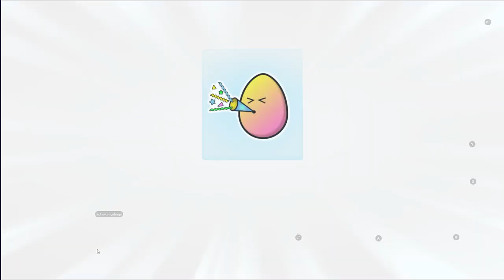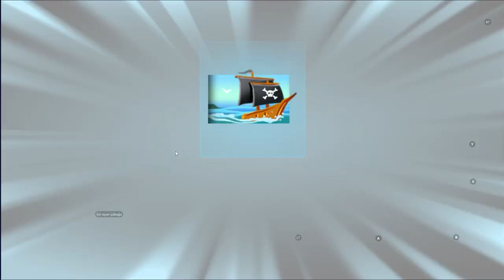BÜTÜN ALTIN EŞYALAR NASIL BEDAVA ALINIR? | RL Sideswipe Gold Rush | ( @AydinhoShorts RL Sideswipe Türkçe)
Selam arkadaşlar bu videoda RL Sideswipe'da bedava altın eşyalar nasıl alınır bunu gösteriyorum, keyifli seyirler.